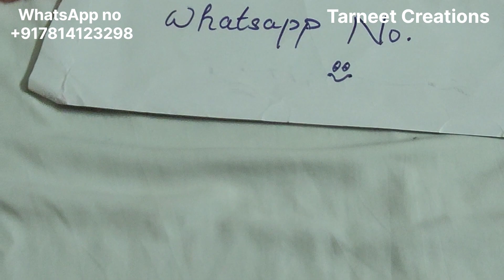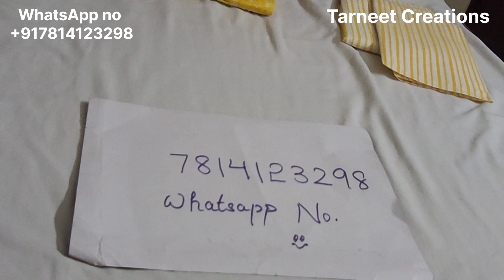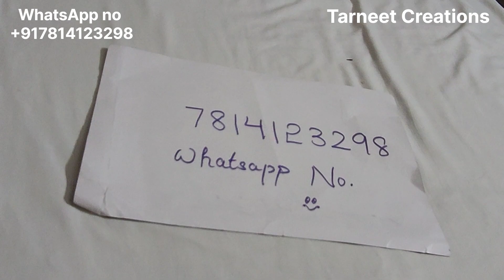Cotton ਸੂਟ punjabisuit clothing canada boutique suit sale #2022